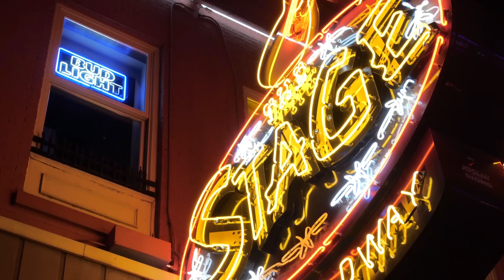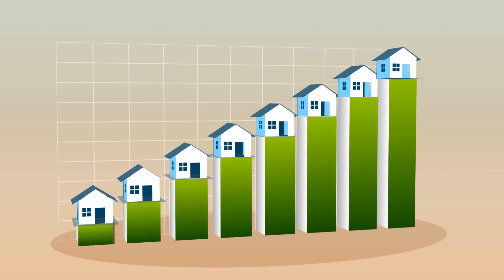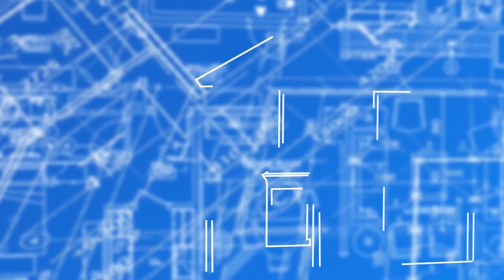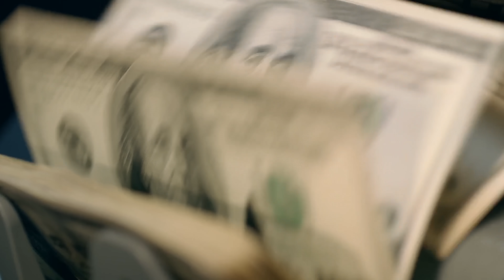10 Reasons Why Everyone is Moving to Tennessee. Get $10,000 to Move.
Tennessee is a great state outside of Memphis. More and more Americans are starting to realize this every year. They have low real estate prices, beautiful landscapes, and for some reason decently priced insurance.
  Today we are going to give you 10 reasons why people are moving to Tennessee.

❤Things You should watch or listen to:
    👍 Hermens Outdoors:

  Mailing Address:   World According to Briggs
                                 20449 SW Tualatin Valley Hwy
                                 # 354